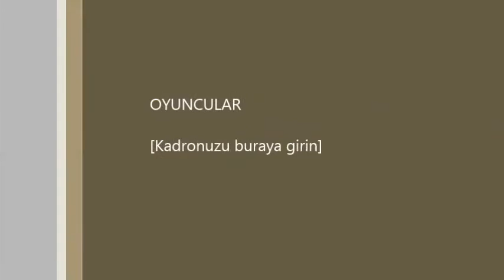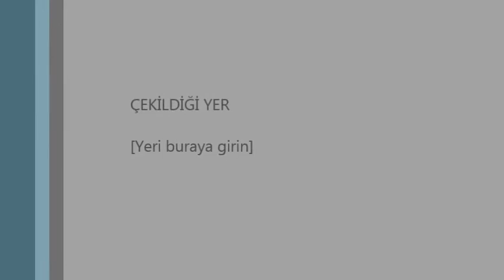Sessiz Minecraft Survival Games Bölüm 1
2. Bölüm için 4 Abone Gerekiyor
Lag için Özür dileriz